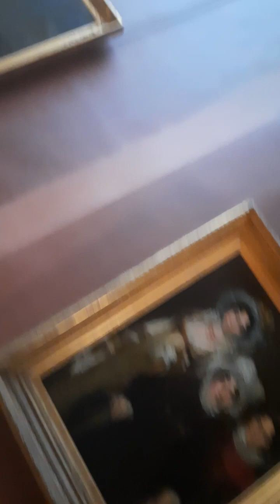victory of samothrace in louver museum in Paris # viral